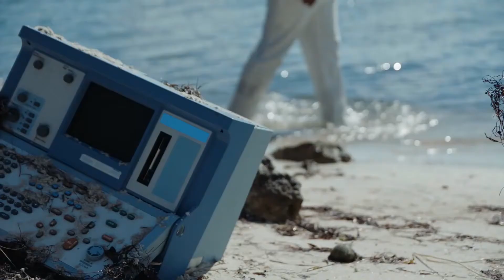Gaby Calderon entrevista a Hector Acosta el Torito